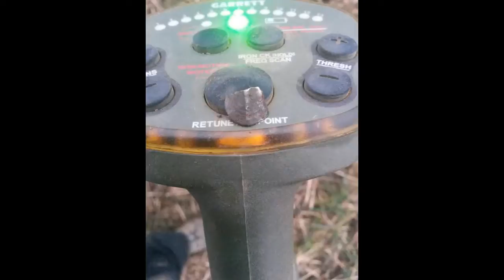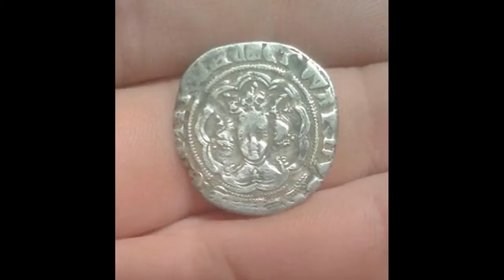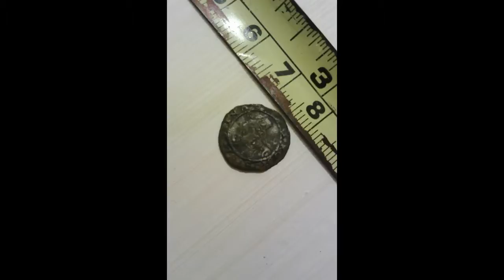WWMD Members Finds Metal Detecting (1)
Bronze Age Axe, Lot's Of Coins And Relics.

How To Beach Metal Detecting Videos Detectorists Find Silver Coins Found Silver Gold Platinum Finding UK Girl Video Hoard Hoe To Metal Detect How To Find Secret Tunnels Hidden Treasure  Vista Warrior Gold Gain Smart Mini Silver Coin Silver Treasure Medieval Roman Celtic Saxon Best Metal Detecting Video Ever Makro Racer 2 CTX 3030 CTX3030 GARRETT MINELAB WHITES NOKTA  Metal Detecting 2017 Finds Hoard In Water Underwater Beach Salty Relic Relics Detectors Fors Impact Velox Makro Nokta Review Old Cella Woods Ancient Location Where To Find Pinpointer Pin Pointer Pro Searching For History Warm Hot Girl Bikini Beach Detecting Hot Day Cold Metal Detecting (hobby) Prospecting Panning Hunt Gold (Chemical Element) Where To Find Deep Hole Compare Depth Test Rush Gold Detector Gold Mine Australia Looking Digger Pan For Gold Fors Core Metal Detector (Hobby) Object Strange What Is This Girl Finds ID Metal Detecting Tip Tips Help Lake AT PRO Hunting Underwater Ring Rings Jewellery Never Give Up Trust In Best Detector Out Doors Go Outdoors Waterproof Minelab Equinox 800 Profind New Release Nox 2017 Safari X-Terra GPX Tesoro Magnet Fishing For Metal Coming Soon 2018 Air Test Max Coil Coils Best VLOG BLOG 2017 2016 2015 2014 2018 Hammered Coin Gold Noble Coin Elizabeth 1st King James King Henry hammered coin King James 1st blog Thank You :)